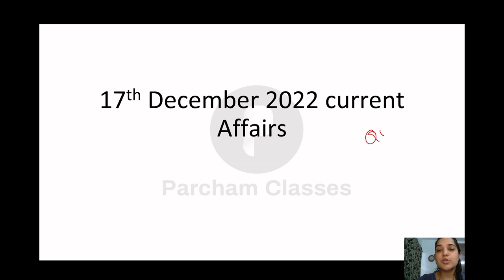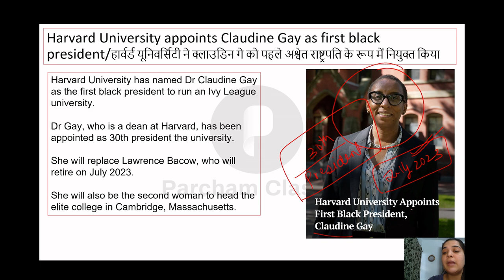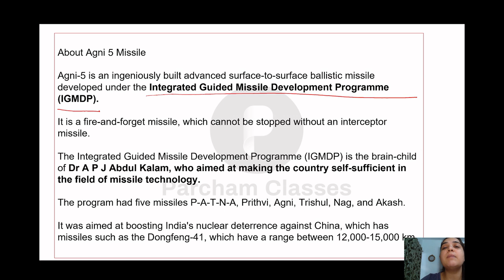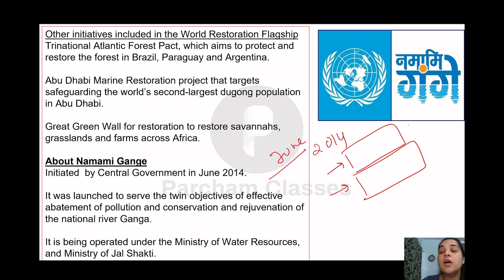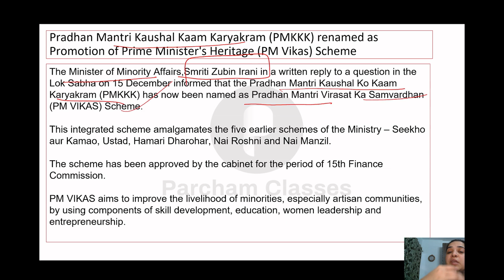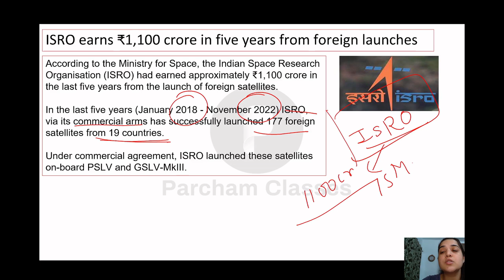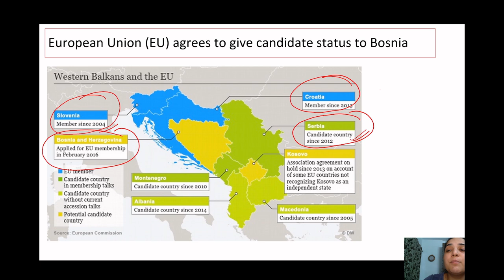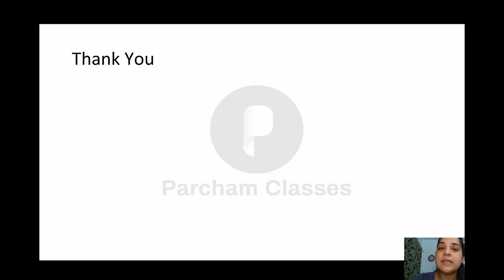17 Dec Current Affairs 2022 | Daily Current Affairs | Current Affairs Today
Hello friends, In this video, we will discuss the Important Current Affairs Daily for 17 Dec'22. In order to watch daily current affairs for previous dates, weeks, and months, you may follow the links given below.